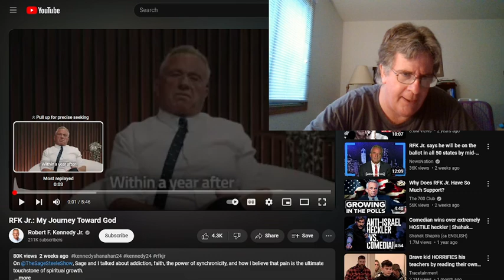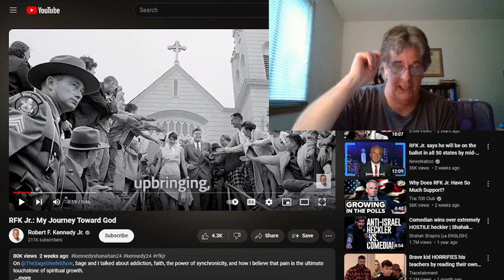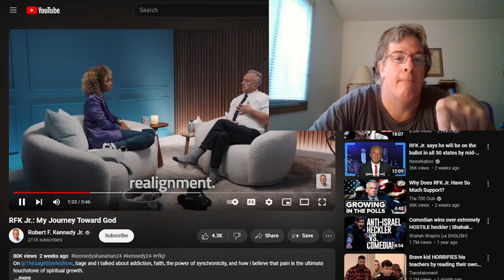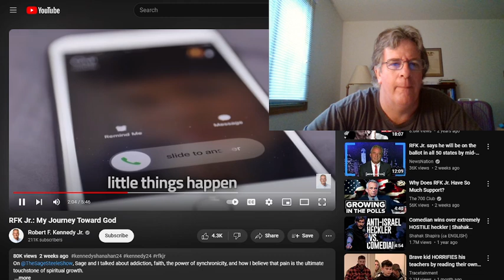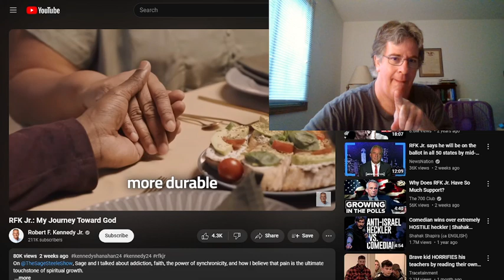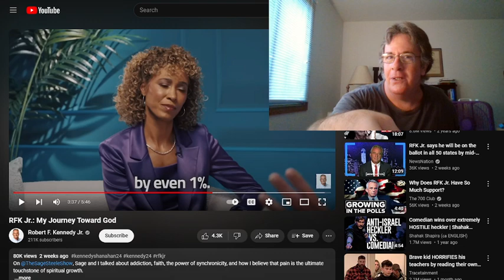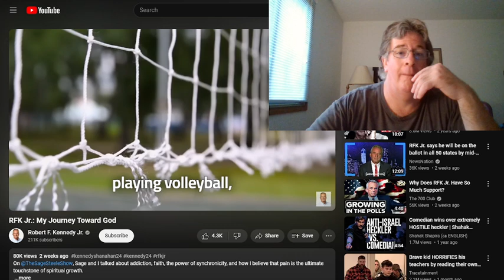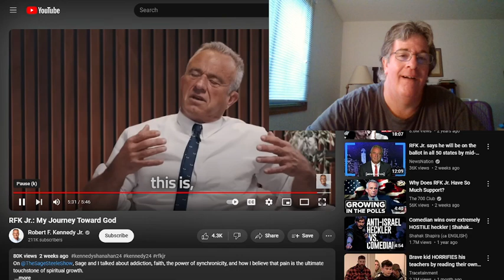Fake Wisdom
"Not giving heed to Jewish fables, and commandments of men, that turn from the truth.""Unto the pure all things are pure: but unto them that are defiled and unbelieving is nothing pure; but even their mind and conscience is defiled.""They profess that they know God; but in works they deny him, being abominable, and disobedient, and unto every good work reprobate." Titus 1:14-16
"Beware lest any man spoil you through philosophy and vain deceit, after the tradition of men, after the rudiments of the world, and not after Christ." Colossians 2:8
"Not every one that saith unto me, Lord, Lord, shall enter into the kingdom of heaven; but he that doeth the will of my Father which is in heaven.""Many will say to me in that day, Lord, Lord, have we not prophesied in thy name? and in thy name have cast out devils? and in thy name done many wonderful works?""And then will I profess unto them, I never knew you: depart from me, ye that work iniquity." Matthew 7:21-23